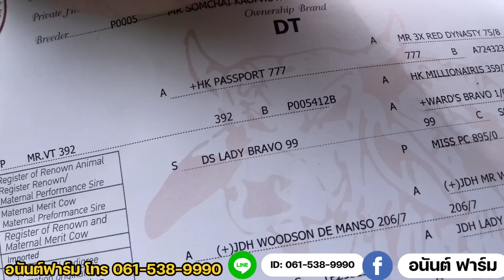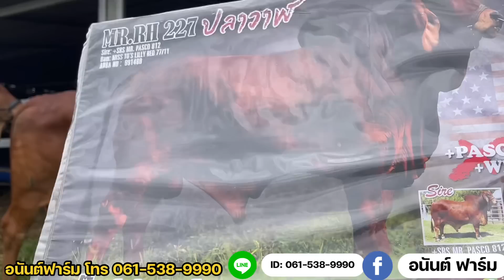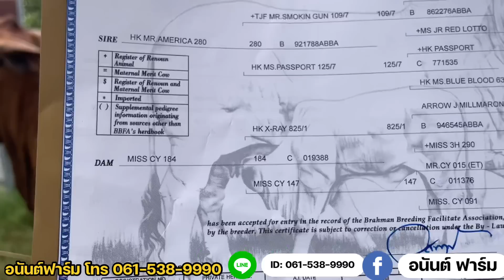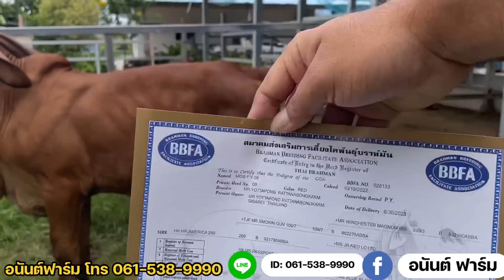อนันต์ฟาร์ม(EP.10) วัวดี มีคุณภาพบราห์มันแดงหัวโล้น ราคาจับต้องได้ ไว้ใจได้ ราคานี้ต่อรองได้เยอะ